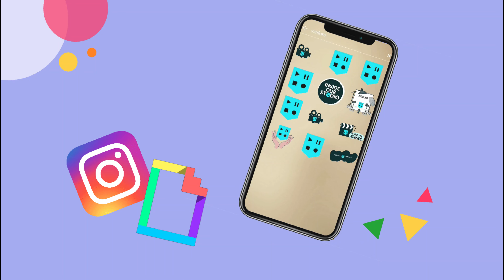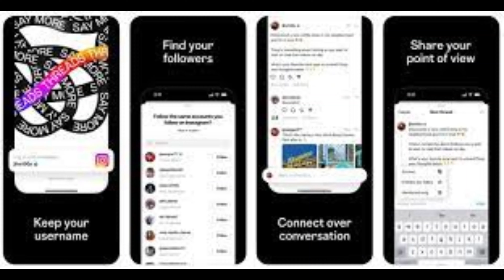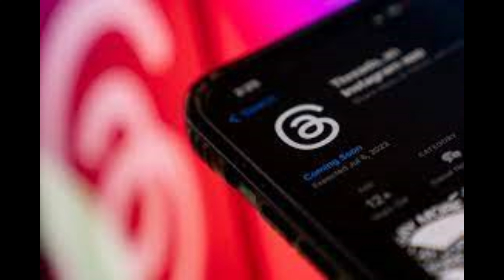Threads: Ten million join Meta's Twitter rival, Zuckerberg says allowed third parties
Threads: Ten million join Meta's Twitter rival, Zuckerberg says allowed third parties instagram Ten million users signed up for Meta's newly-launched Threads app in its first seven hours, the company's chief Mark Zuckerberg says.instagram twitter meta youtube zuckerberg elonmusk #2024 #2023 6thmonth technology unitedstates @USAThings2023-jy7ob USA celebirties things daily updates about celebirties and USA government and social media updates in 2023